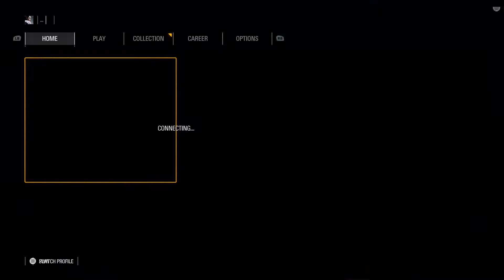The Split: May The 4th Battlefront II Livestream!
Join myself and Rex Tano as well mow down some troopers and rebels in honor of May The Fourth!

Watch Rex at Twitch.tv/rex_tano